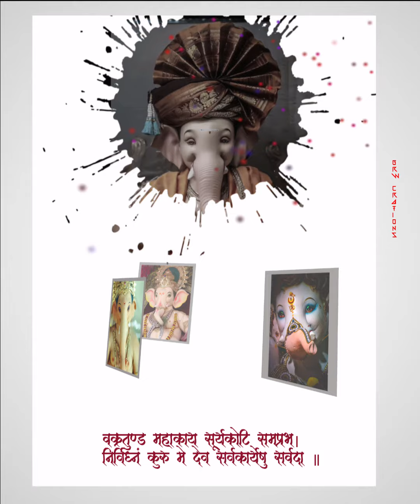Naad Ninadala ||नाद निनादला || STATUS